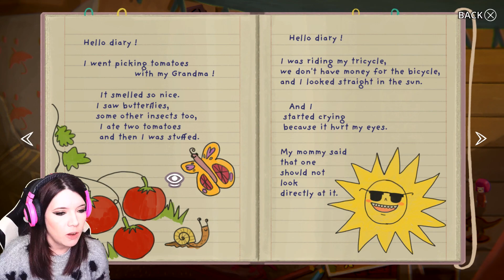Little Misfortune - Part 1 | Poor Puppy!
Little Misfortune is an imaginative 8-year-old, seeking the prize of Eternal Happiness, as a gift to her Mommy. Led by her new friend, Mr. Voice, they venture into the woods, where mysteries are unraveled and a little bit of bad luck unfolds.